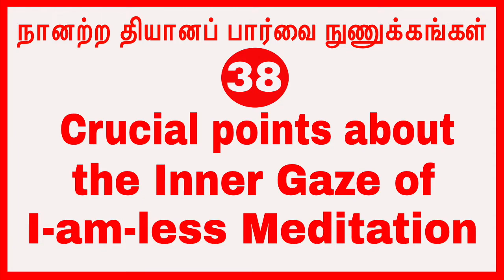(P-38)நானற்ற தியானப் பார்வை நுணுக்கங்கள் Crucial points about the Inner Gaze of I-am-less Meditation